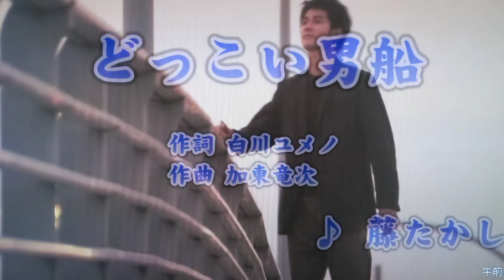カラオケ（カバー）どっこい男船／masahiko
どっこい男船
藤たかし